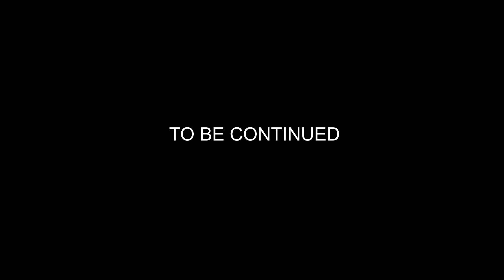The Wedding Part 1 | Barrett-Tooze's S3 Ep 9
Part 1 of the 2 part final, it's the wedding Morning.